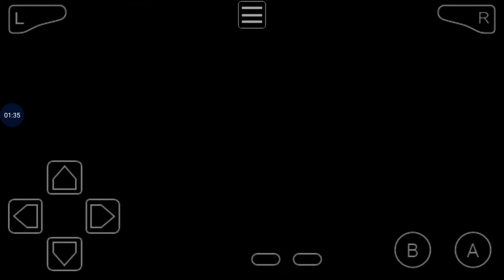Pokemon Ash grey 3rd gym win